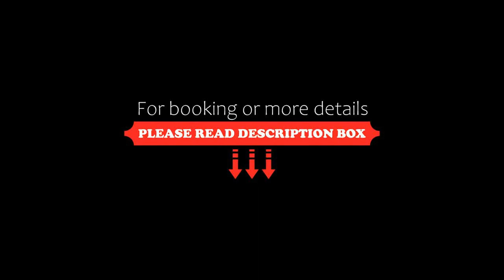Hotel Royal Bissolati, Rome, Italy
About Property:
You're eligible for a Genius discount at Hotel Royal Bissolati! To save at this property, all you have to do is sign in.
Set 300 m from Barberini Metro Station, Royal Bissolati is located in Rome. The hotel offers air-conditioned rooms and an on-site bar. WiFi is free throughout.
All units feature a flat-screen TV and a private bathroom with a walk-in shower, toiletries and a hairdryer.
A continental buff...
Property Type: Hotel
Address: 40 Via Leonida Bissolati, Trevi, 00187 Rome, Italy
Searching For
1. Hotel Royal Bissolati - Rome - Italy
2. Hotel Royal Bissolati - Rome - Italy Address
3. Hotel Royal Bissolati - Rome - Italy Rooms
4. Hotel Royal Bissolati - Rome - Italy Amenities
5. Hotel Royal Bissolati - Rome - Italy Offers and Deals
Audio Credit:
Track Title: Reasons To Hope
Artist: Reed Mathis